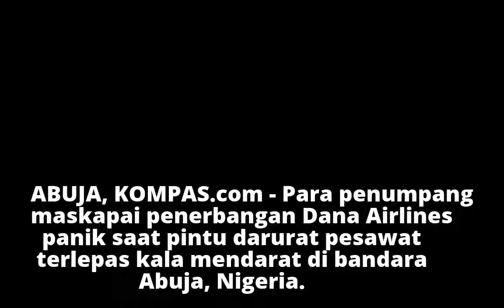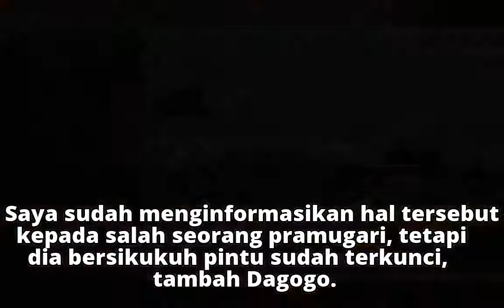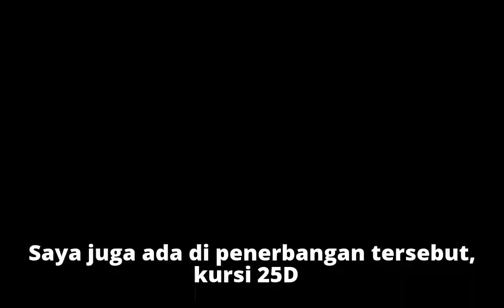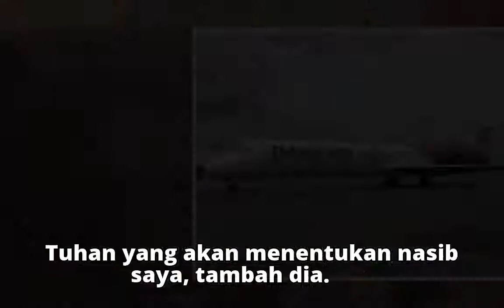Pintu Darurat Pesawat Maskapai Nigeria Terlepas saat Baru Mendarat